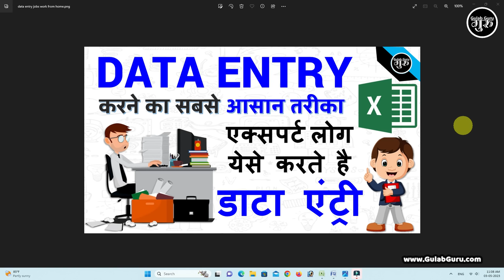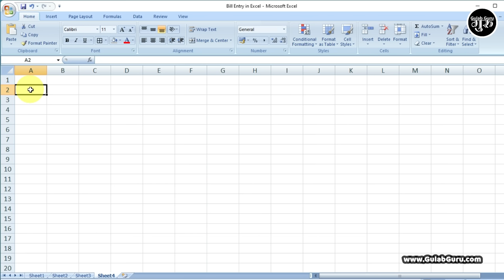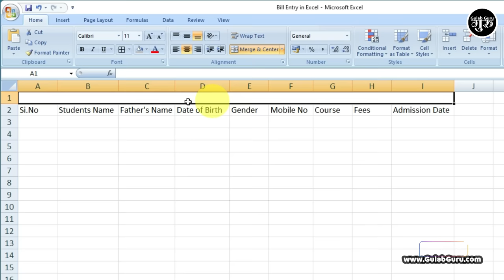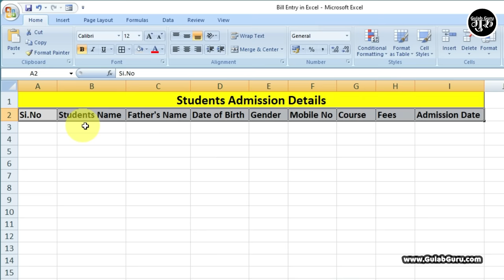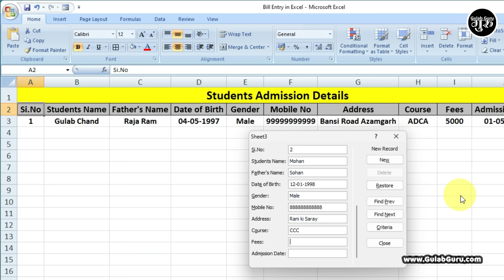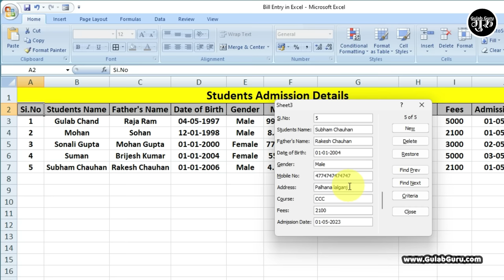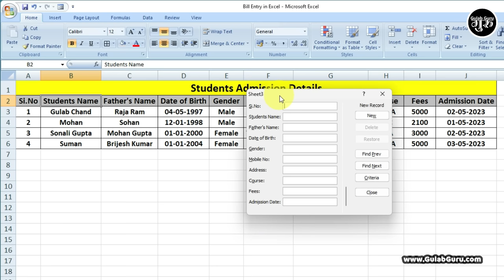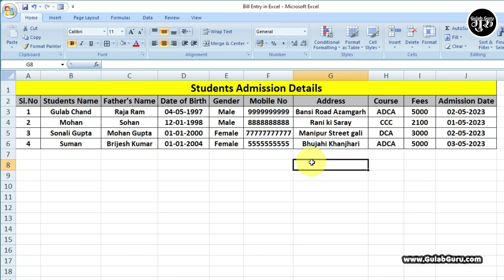डाटा एंट्री कैसे करते हैं || data entry kaise karte hai || data entry in excel tutorial (हिंदी)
Your Queries 👇👇

डाटा एंट्री कैसे करते हैं
data entry kaise karte hai
data entry in excel tutorial (हिंदी)
data entry,डाटा एंट्री
data entry kya hai
data entry job,data entry jobs
data entry jobs work from home
gulab guru,data entry video